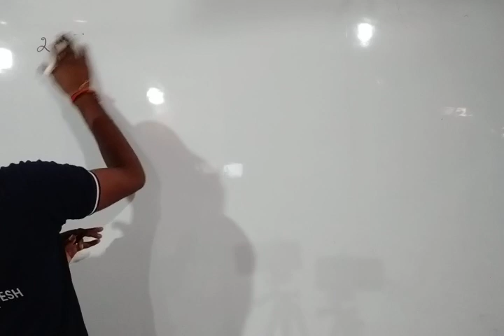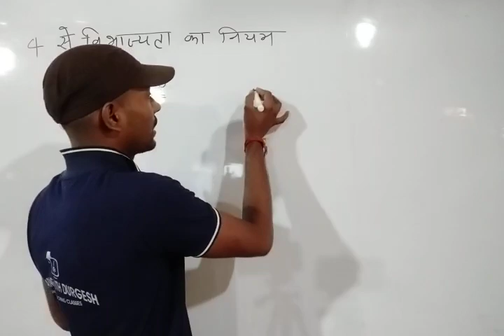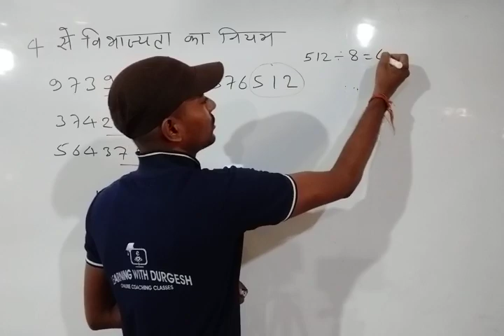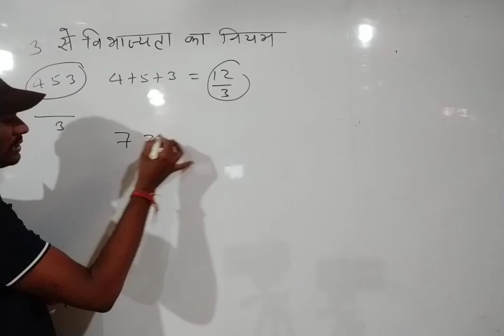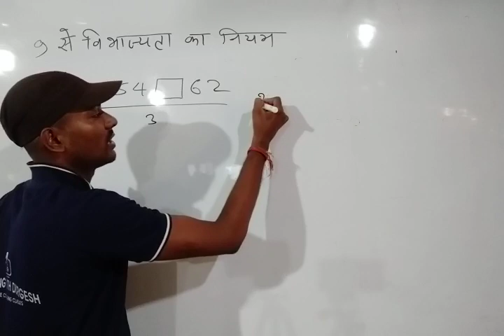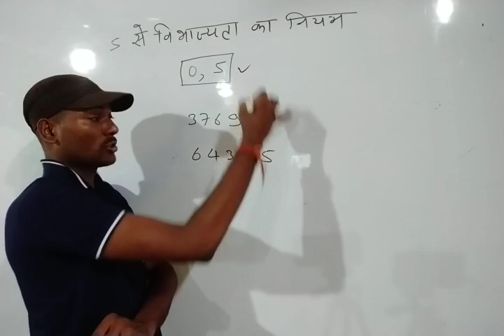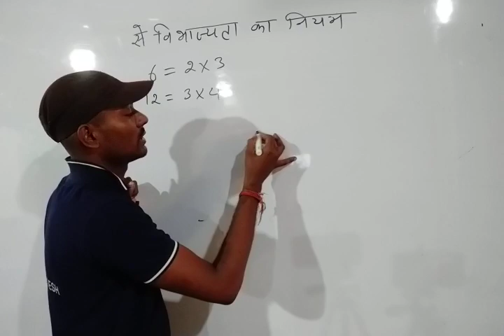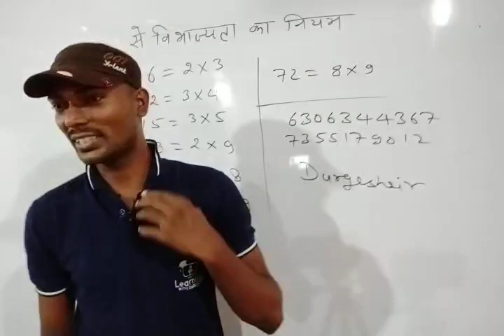विभाज्यता का नियम | Rules of divisibility | vibhajyata ka niyam CTET UPTET SUPERTET part-4